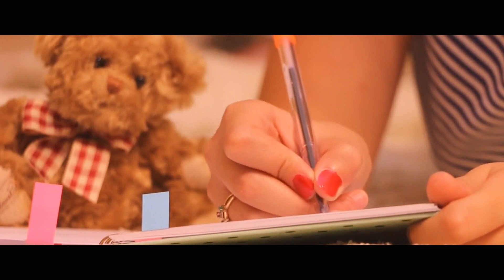This Specific Scene in The Sonic Movie Will Inspire You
Verse of the Day (as related to the topic of this video):
"Jesus said to him, “[You say to Me,] ‘If You can?’ All things are possible for the one who believes and trusts [in Me]!" - Mark 9:23 (AMP)